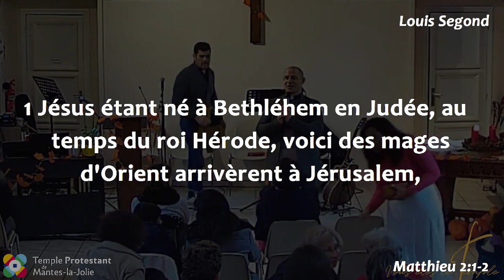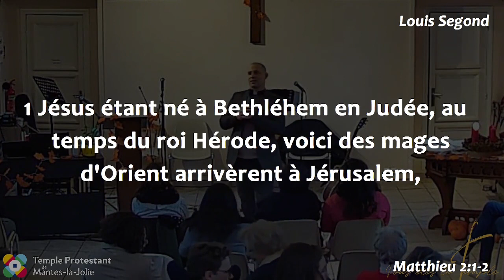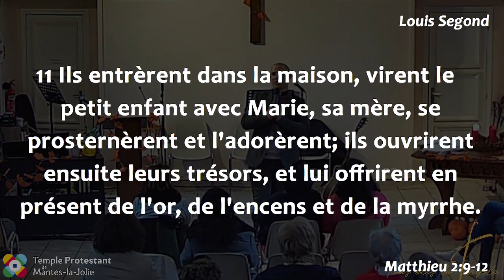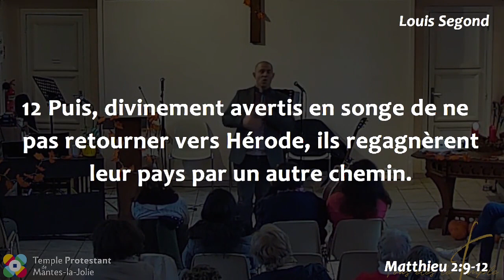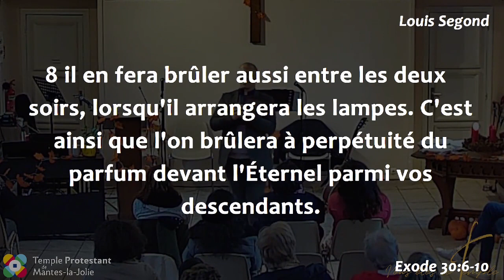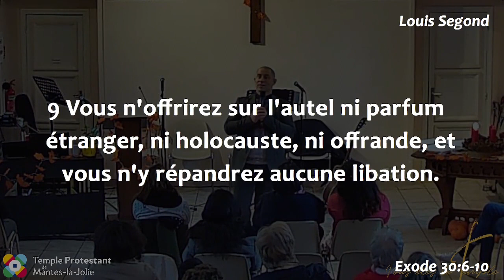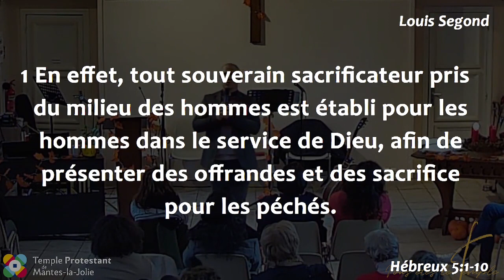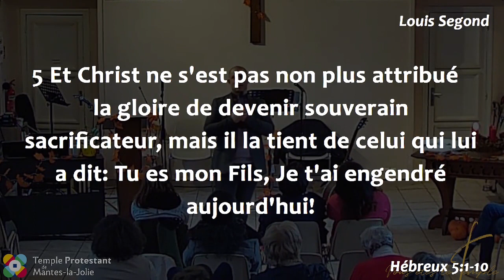Arnaud Lépine-Lassagne - De l’encens pour que le prêtre accomplisse sa mission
Lectures bibliques :
Matthieu 2, 1-2.9-12
Exode 30, 1.6-10